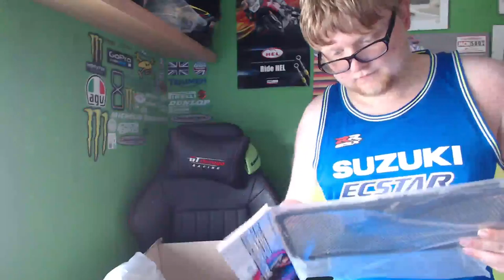unboxing r&g parts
so we went spending some money and got a care parcel from r&g of parts for the bike here is what we got enjoy

agv helmets